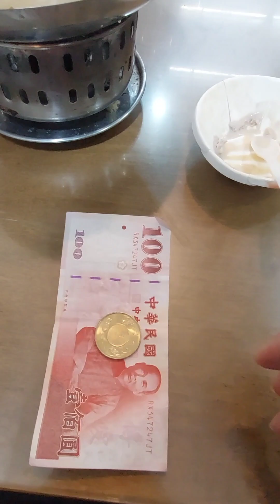Shabu shabu Taiwan